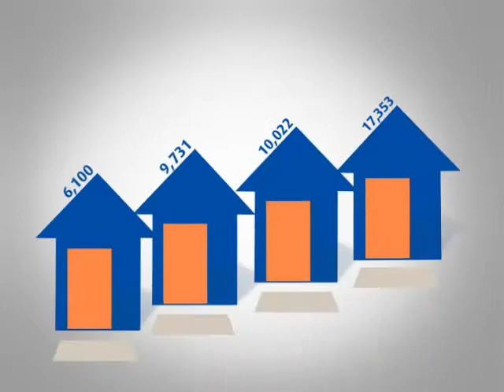ERAP FOR PRESIDENT 2010 CAMPAIGN (Housing)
Directed by Dindo Angeles,  Produced by Devi De Leon for Pwersa Ng Masang Pilipino.